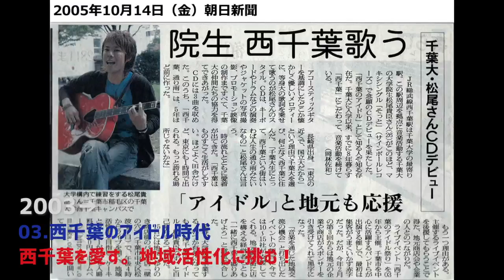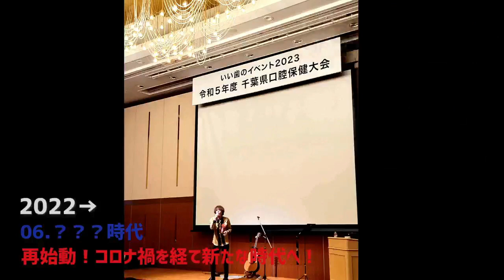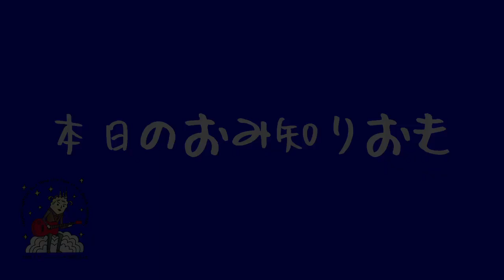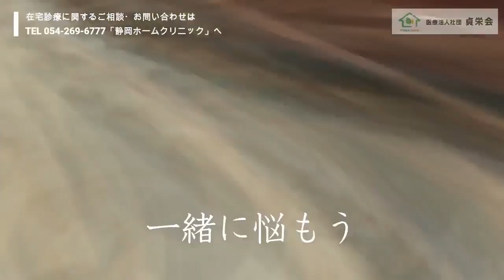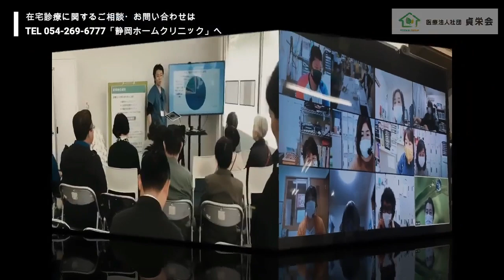2024.10.19 松尾貴臣「MY HOMI LIVE VOL.226」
自宅スタジオ「こころざし音楽工房」にて
毎週土曜日18:03から「MY HOM“I” LIVE」配信中！

【松尾貴臣オンライン】

▽LINE公式アカウント - ぜひご登録ください！